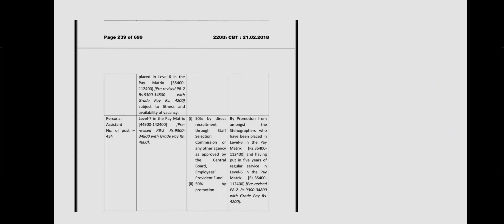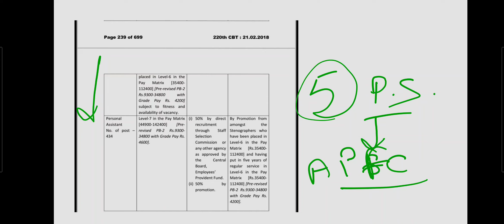UPSC EPFO Personal Assistant 2024 Promotion Policy😍 Joining के बाद Promotion कब होता है? Salary Sli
UPSC EPFO Personal Assistant 2024 Important Updates Notification to Joining